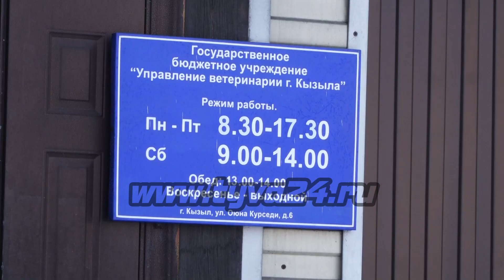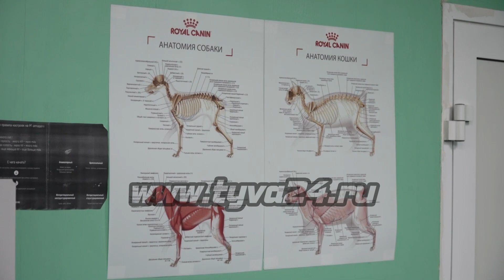Как в Туве будет решаться проблема с бродячими собаками?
Собачьи стаи терроризируют почти все города России. С 2019 года проблема стала решаться гуманным способом, а именно стерилизацией, вакцинацией и выпуском обратно в обитаемую среду. Что должно было привести к контролируемому размножению безнадзорных собак. К сожалению, на сегодняшний день проблема остается актуальной, бродячих собак на улицах не становится меньше. Наша съемочная группа разбиралась в причинах.